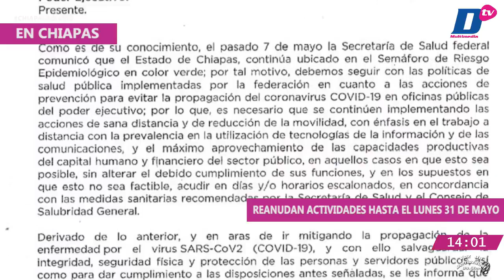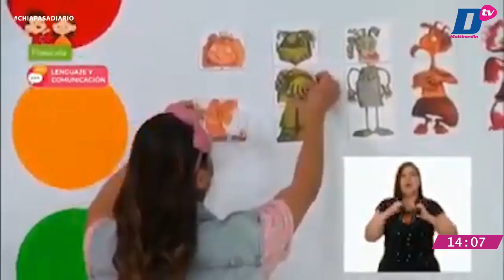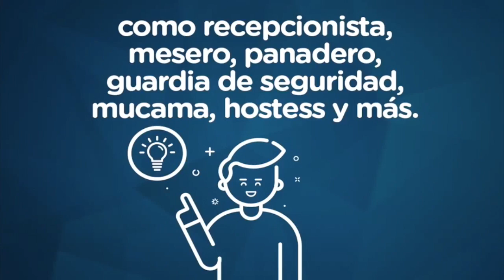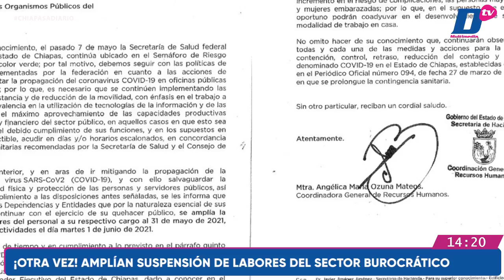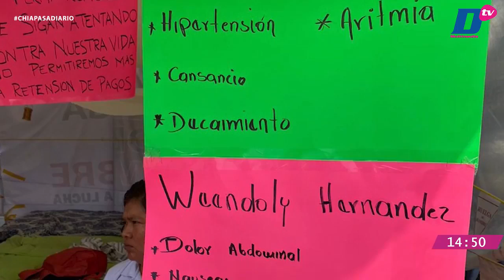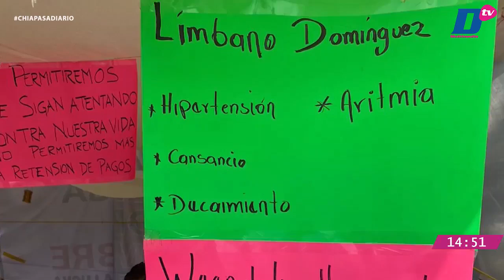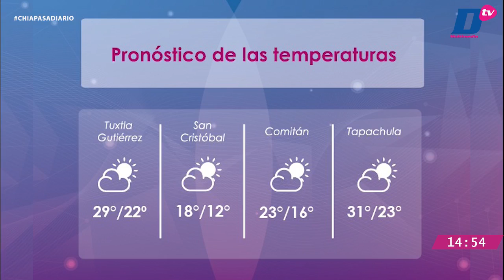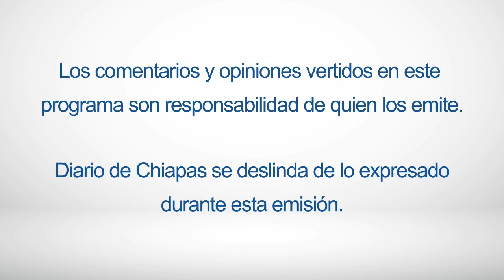🔴EnVivo | ChiapasADiario con Dora G. De Alba y Eric Ordóñez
🔺REANUDAN ACTIVIDADES HASTA EL LUNES 31 DE MAYO
🔺GOBERNADOR DE CHIAPAS EMITE LLAMADO A NORMALISTAS
🎙 Por 👉🏼 Facebook Live, YouTube y por la 89.5 FM Voz de Berriozábal.